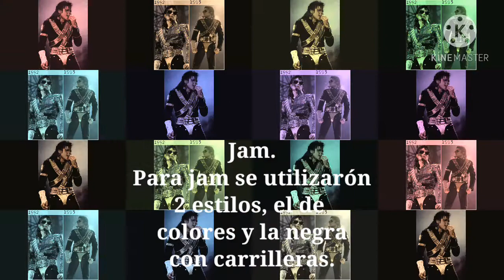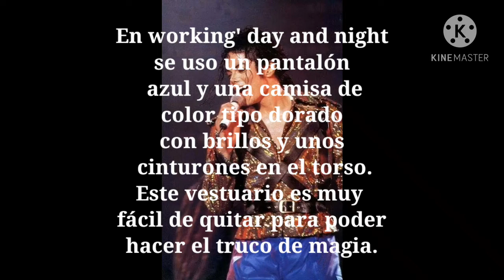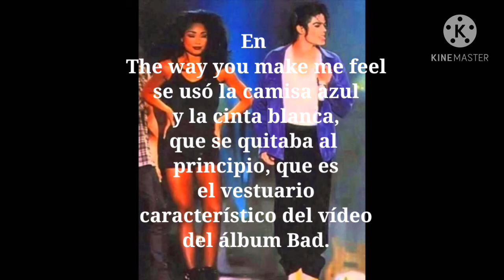Vestuarios del Dangerous tour.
Hola espero que estén muy bien y que disfruten del vídeo.

Próximamente... Vestuarios del HIStory tour.